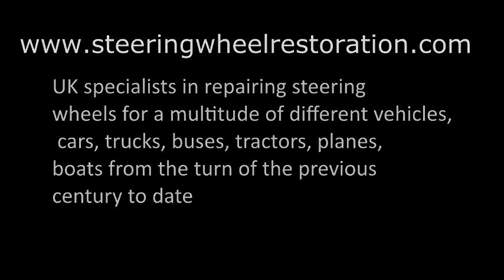Restored 1959 plymouth Steering Wheel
Restored 1959 plymouth Steering Wheel restored by steeringwheelrestoration.com